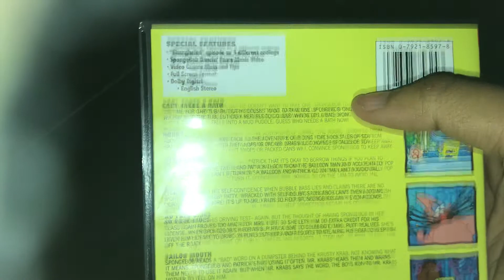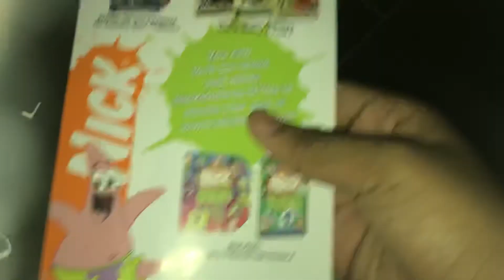Quick DVD Update For March 12th, 2021